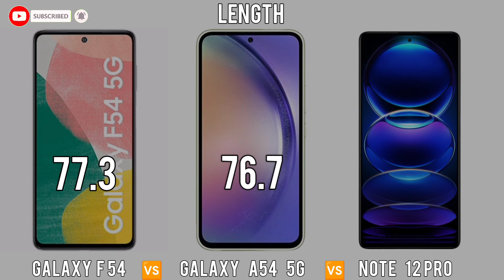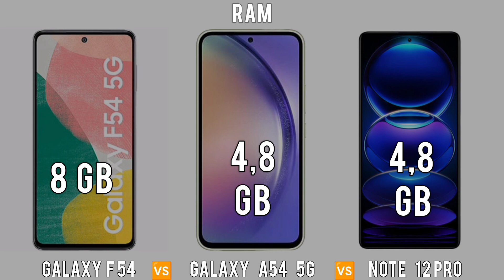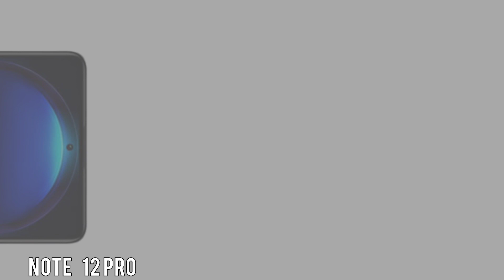Redmi note 12 pro vs Samsung A54 5G vs Samsung F54 5G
My Suggestion

Samsung f54
samsung f54 camera test
samsung galaxy f54 5g
samsung f54 5g price